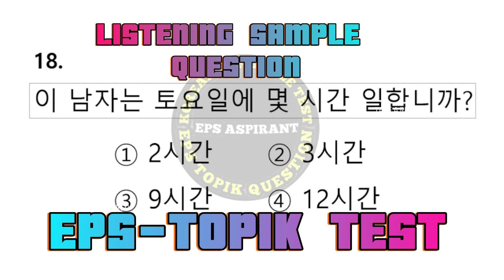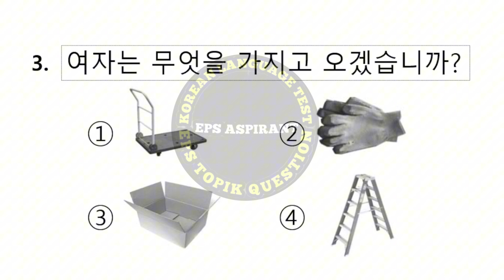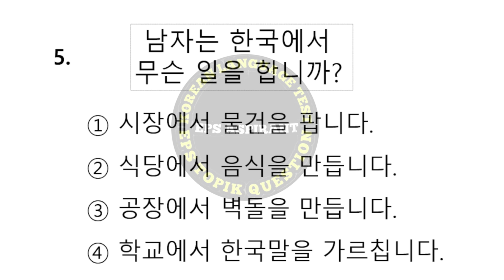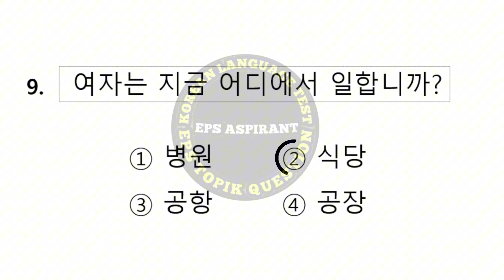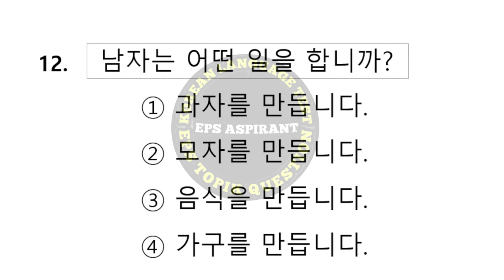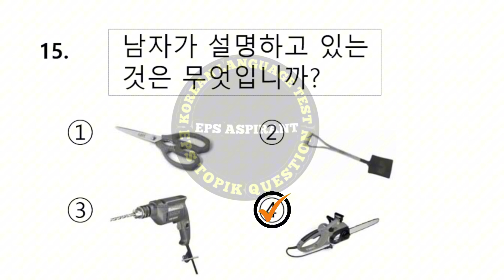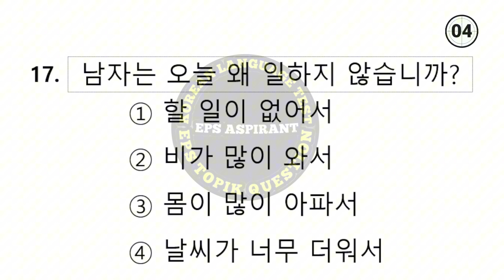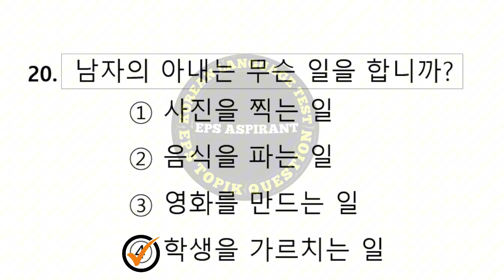Eps-topik listening sample test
Always keep studying my friends ,you will be pass the exam soon and work in south korea .
i hope that this video help you to pass the exam

Happy Watching!